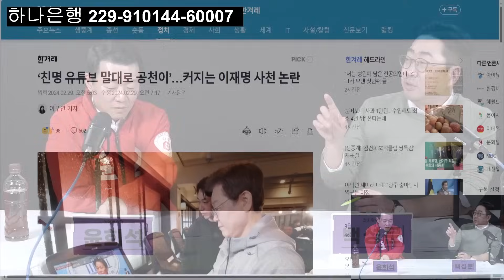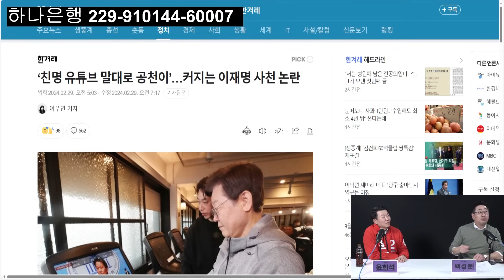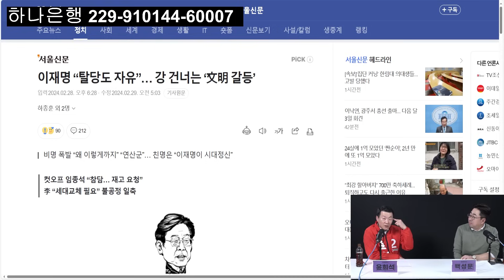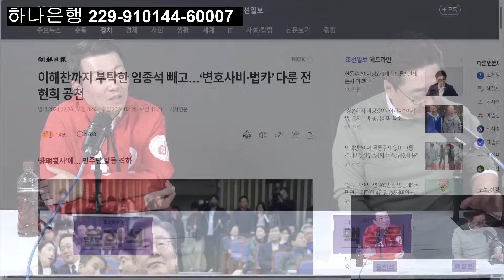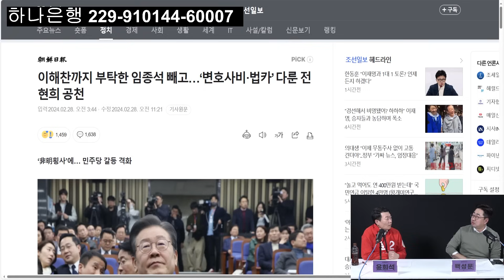러닝머신 위에서 임종석 방송을 바라보는 표정, 설명이 필요없다.백변 "임종석 공천배제 이유는? 절대 안알려줌"희석 "전현희가 더 경쟁력있다고는 말못하니.. 한명도 이유를 말못함"